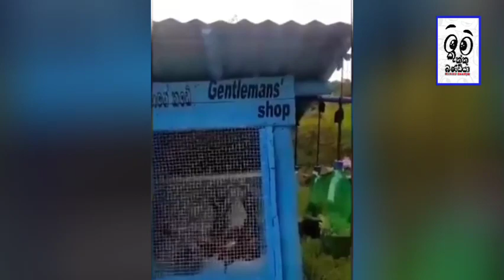ඉස්සර තිබුන යුරෝපේ විතරයි, දැන් ලංකාවෙත්